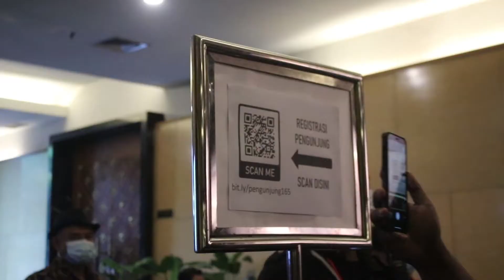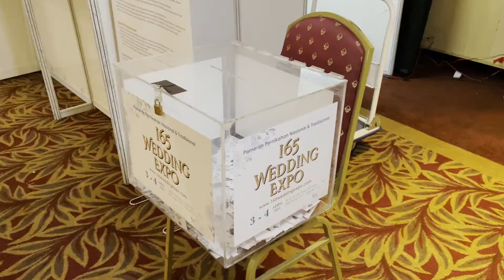165 Wedding Expo Documentation | Pameran Pernikahan Pertama di Jakarta 2021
Meriahnya acara pameran pernikahan pertama di Jakarta pada masa pandemi 2021.

165 Wedding Expo adalah pameran bertema Nasional & Traditional Wedding terbaik di Jakarta yang diselenggarakan pada 03-04 April 2021 di Menara 165, Jakarta Selatan.

Dihadiri puluhan vendor pernikahan profesional terbaik, yang siap membantu mewujudkan rencana pernikahan impian para pasangan calon pengantin. Mulai dari vendor katering, dekorasi, sovenir, undangan, hingga entertaiment.

Mengusung tema "Pernikahan Muslim dan Tradisional" menghadirkan keberagaman dan keanggunan pernikahan Islami sebagai inspirasi pernikahan.

Tidak hanya itu, acara ini juga disemarakkan dengan Grand Prize 50 juta Rupiah!

WeddingMarket sebagai Media Partner program 165 Wedding Expo mendokumentasi kegiatan pameran terbaik di Jakarta ini.